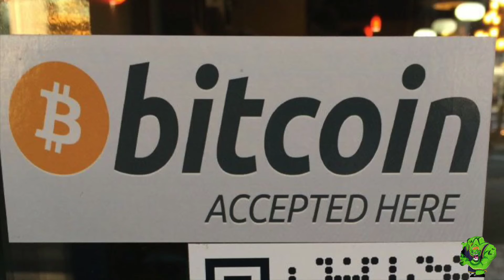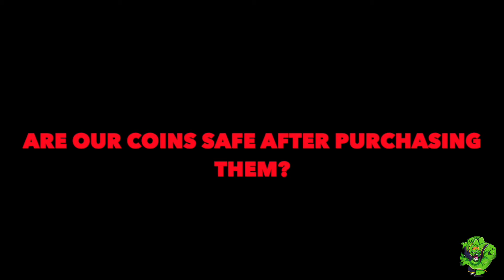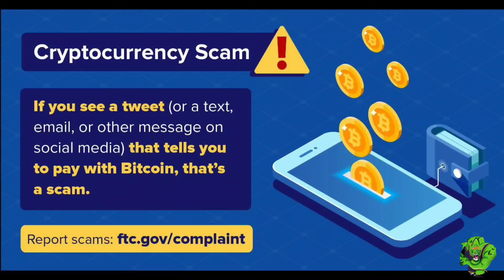An OBG Exclusive. What can CRYPTO do for you?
An exclusive interview with who i will call Professor X. This was recorded back on April 7th 2021. All athletes should really tap into the different ways to let their money earn them MONEY!